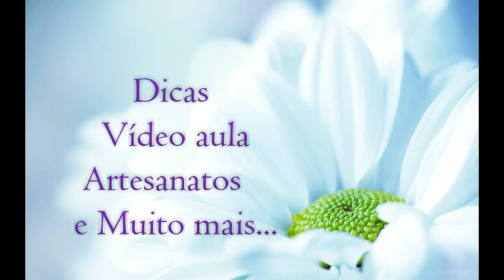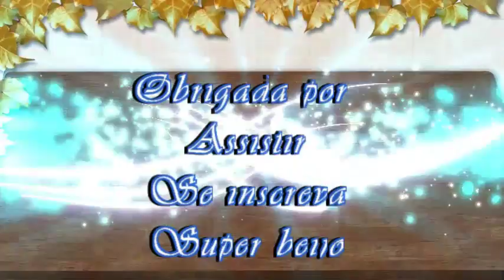Troca de Domingo da Emilly + Fala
Oi meninas gravei pra vocês, Troca de domingo da Emilly + Fala !

***Minhas BebêS Reborns:

*Mellyssa - Molde: Honey - by Donna Rubert

*Larissa - Molde: Kaite - by Marissa May

*Camilla - Molde:  Chloe - by Ann Timmerman

*** Nova bebê - Molde: Chanel by Donna Rubert

*** Intro - Música
Créditos: